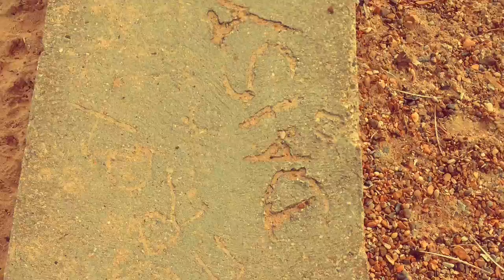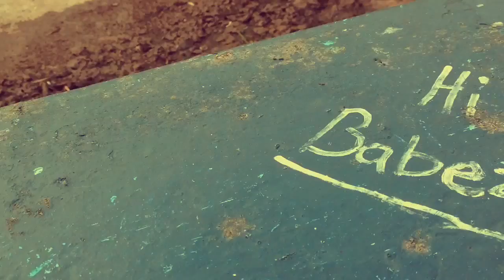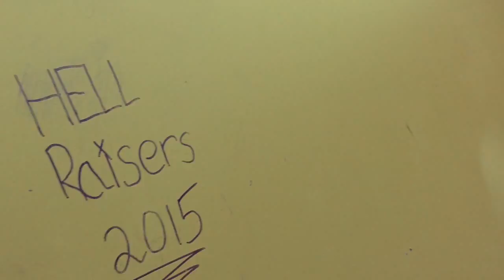Adventures || ft Maddie Lucy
The point of this video was to try and show that you don't have to live in the most picturesque place to find the beauty in things^-^